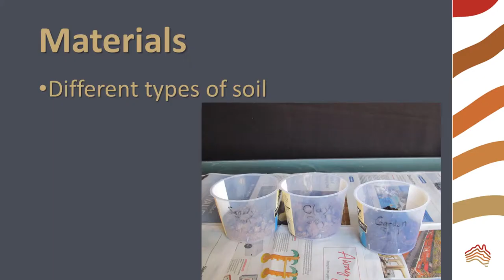Testing Soil Texture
We love soils!  Find out how to test your soil in this video. Is it sandy? Is it clay rich? Is it a mixture of both?